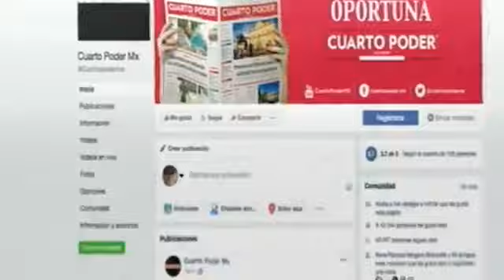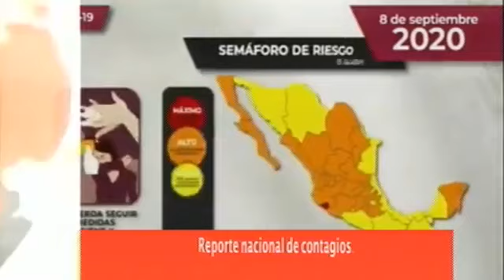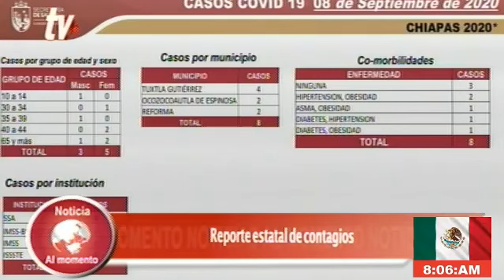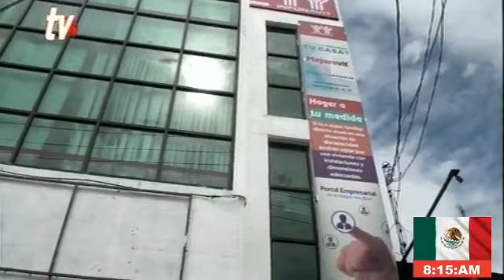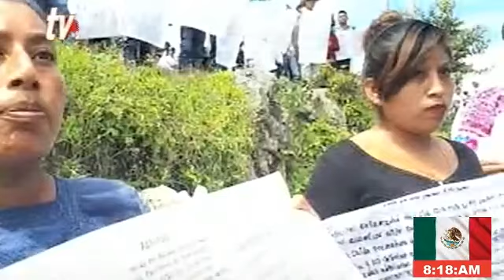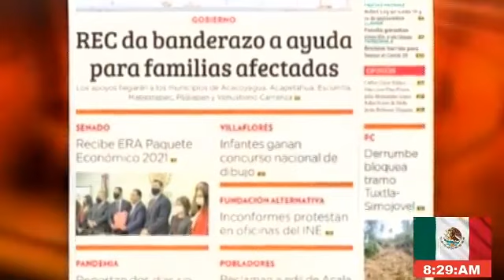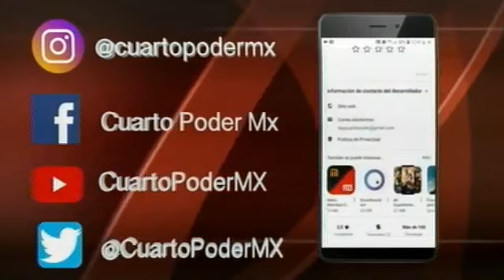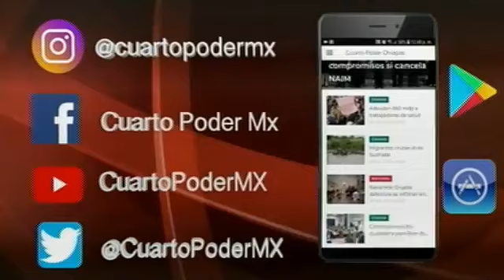Noticiero 09 09 2020